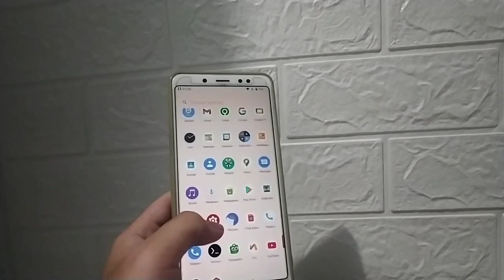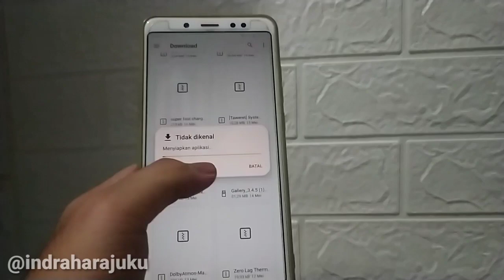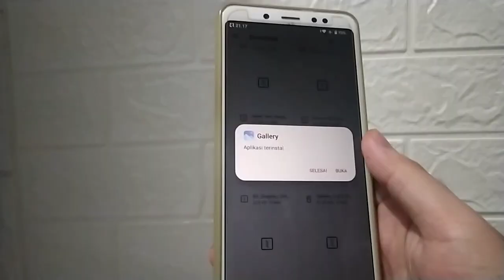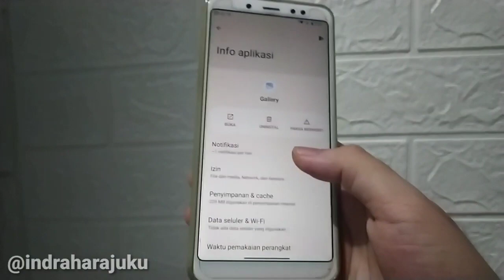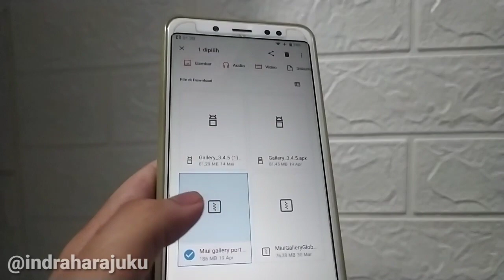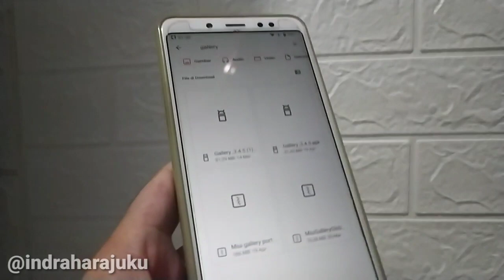Install MIUI 13 Gallery for Custom ROM (AOSP) All Devices🔥|| Non MODULE MAGISK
halo gaes di video ini saya membagikan review video Install MIUI Gallery for Custom ROM (AOSP) All Devices🔥| MODULE MAGISK 🔥
module miui gallery,
miui gallery,
module magisk terbaik,
miui gallery magisk,